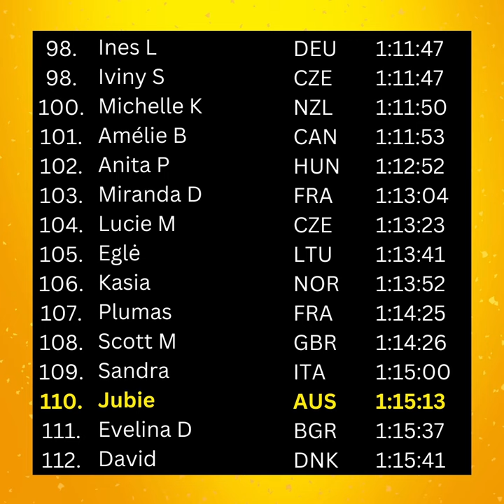BOTYP 3 Results - The Blue Car by Clementoni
And the results are in!!! We had an amazing third Battle of the YouTube Puzzlers with 260 entries worldwide! Congratulations to go Joe @joedolceland of Italy for taking the top spot, with Mark of Thailand grabbing second and Kathi of Germany snagging third - WELL DONE!!!

Big thanks go out to everyone that joined in and made this BOTYP such a success! Hope to see you for the fourth one coming later on this year. And again, thanks to @janetteandherpuzzles, @JigsawJubie, @Addicted2Puzzles, @Vickymakesandbuilds and @puzzlephile for being part of the official videos!

*I now have a Blue Kazoo affiliate link which means if you purchase from it, the price is the same for you but I get a commission which goes back into the channel to help me make these videos for you puzzling enjoyment!